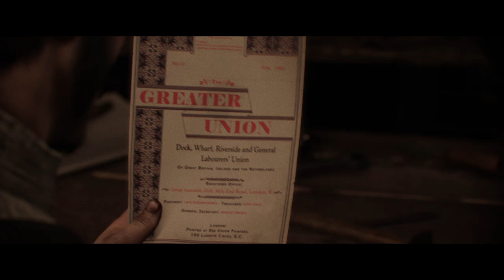The Order: 1886